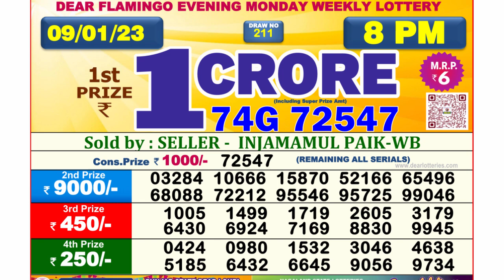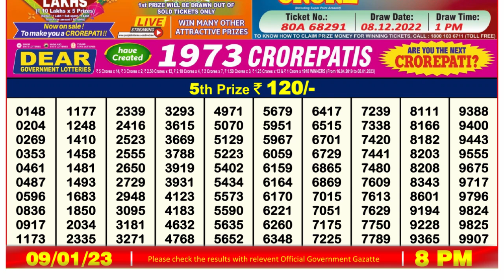Dear Lottery Sambad 6pm today 09.01.23 Nagaland State Lottery Result